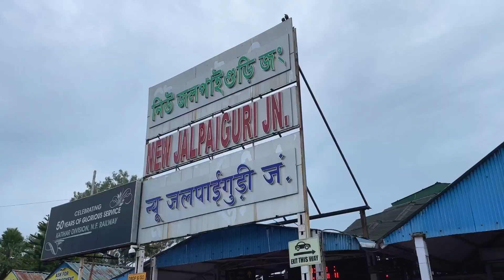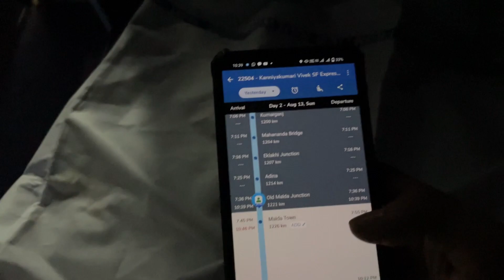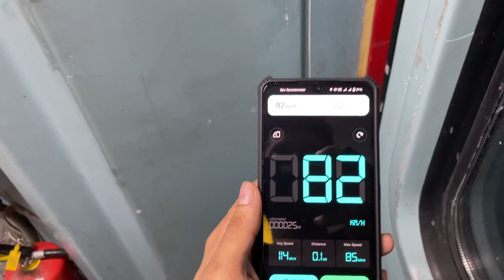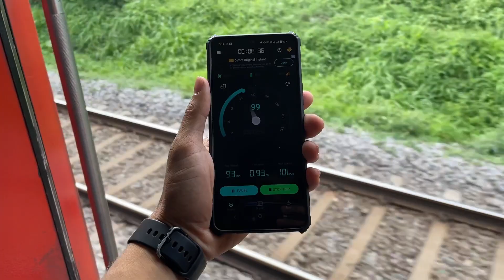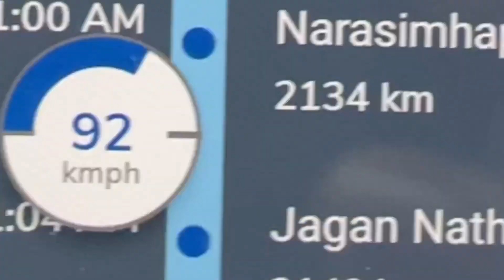Dibrugarh to Kanyakumari | India's Longest Train Journey Vivek Express |Vivek Express full journey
India's Longest Train Journey Vivek Express || I Spent 4 Days (79 hours) inside the Train ||

Toto 20
BUS 50
Vivek Ex টিকিট 3100
জলের বোতল 80
TEA 80
Food 180+190=330